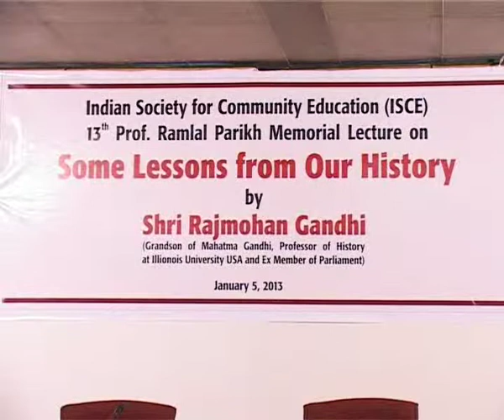Rajmohan Gandhi @ 13th Ramlal Parikh Memorial Lecture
Date: 5th January, 2013
Place: AMA, Ahmedabad